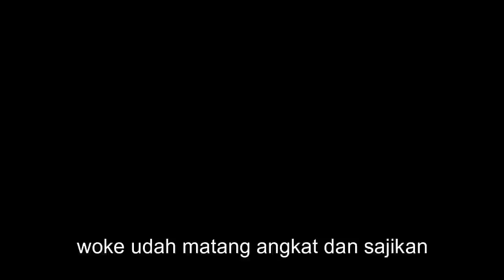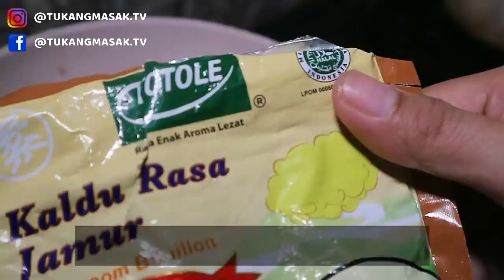3 MENU IDE MASAKAN BUKA PUASA HARI KE 3 PART 81 - Resep Masakan Indonesia Sehari Hari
3 Menu Masakan Rumahan untuk buka puasa di bulan ramadhan di hari pertama.. Resep Masakan Indonesia Sehari Hari Sederhana Dan Praktis untuk berbuka puasa atau sahur PART 81

Ada 3 resepi masakan di video ini yang pertama resep masakan udang masak kecap yang kedua tumis timun dan yang ketiga aku share cara membuat sambal tomat suka suka

Oh iya ada promo besar besaran dari LAZADA nih buibu untuk keperluan dapur dan lainnya. Diskonnya bisa sampai 80%  wkwkwk

bahan resepi masakan udang masak kecap :
3 siung bawang putih
5 siung bawang merah
1/4 bawang bombay
1 sdm saus tiram
2 sdm kecap manis
jagung manis sesuai selera
kacang panjang
udang yg udh di rebus
optional bisa tambahkan cabe

Bahan resep masakan tumis timun sederhana :
4 siung bawang putih cincang
2 siung bawang merah halus
7 batang kacang panjang
1 buah timun
1/2 sdt garam (koreksi rasa)
1 sdt kaldu jamur
1 buah cabe besar
sedikit air

bahan resepi sambal tomat suka suka
3 buah tomat
8 buah cabe besar
10 cabe rawit
3 siung bawang putih halus
3 siung bawang merah
minyak untuk penghalus sewaktu di blender
1 sdt garam tapi aku tambahkan 1/2 sdt lagi (koreksi rasa)
2 sdt kaldu jamur
1/2 sdm gula pasir (koreksi rasa)